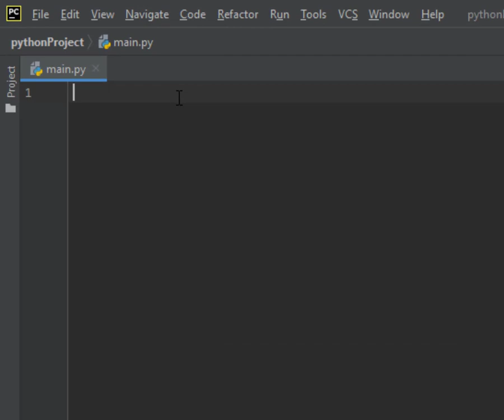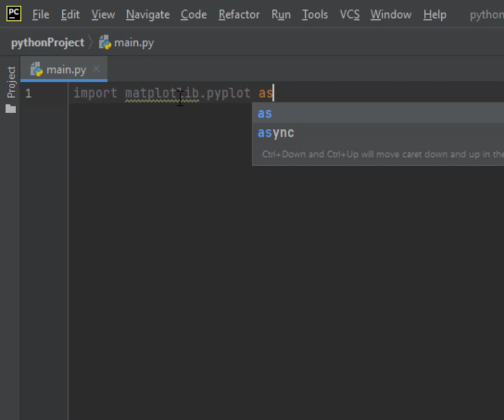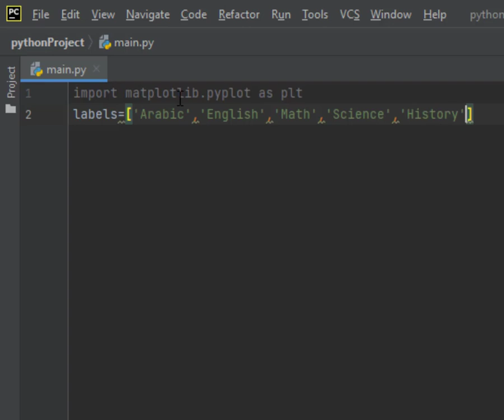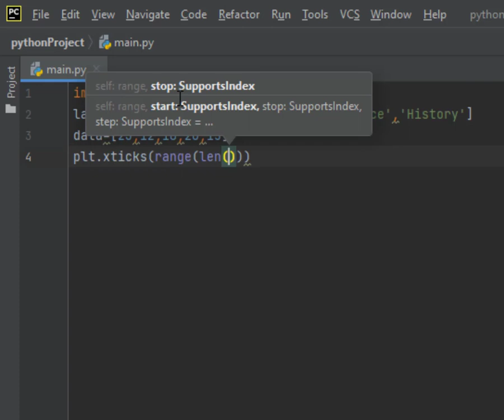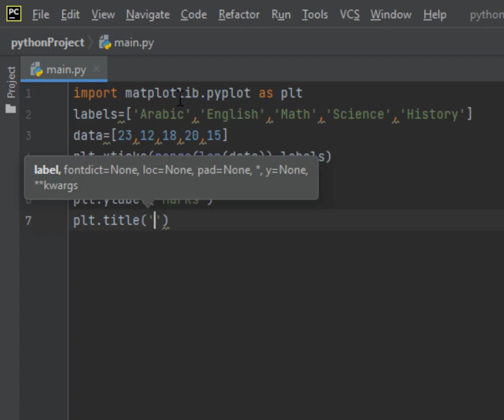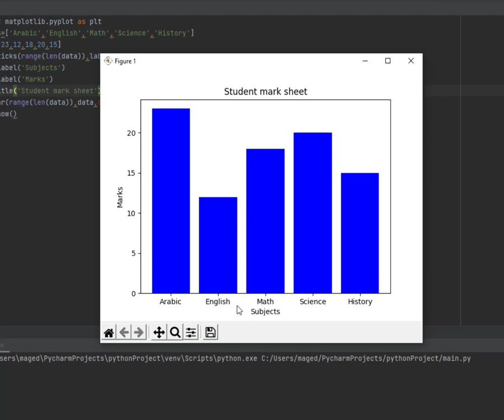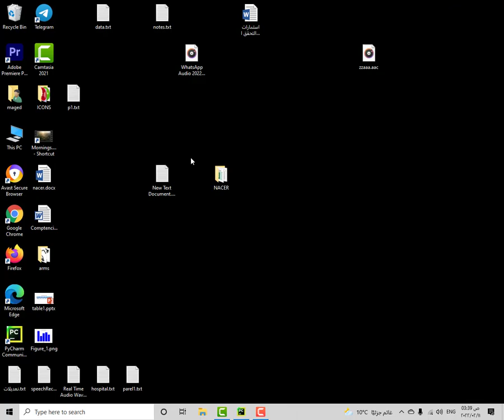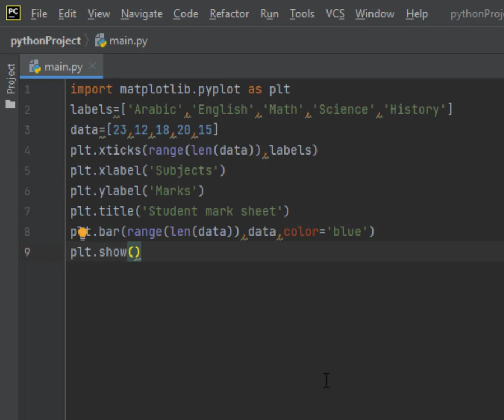Lesson 81 Python Graph Visualization- Bars الرسوم البيانية فى بايثون - الأعمدة البيانية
لغة بايثون
لغة بايثون للمبتدئين

python graphics,
python graphics animation,
python graphics library,
python graphics turtle,
python graphql,
python graphical user interface,
python graphics programming,
python graphic design,
python graph animation,
python graph visualization,
python graphics class 10,
python 3d graph,
python sur casio graph 35+e,
python3 graphics,
python casio graph 90+e
python plot map latitude longitude,
python plotly dash,
python plotly dashboard,
python plot data,
python plot animation,
python plot 3d,
python plotnine,
python plot legend,
python plot map,
python plot csv file,
python plot histogram,
python plotting tutorial,
python 3d plot animation,
python interactive 3d plot
Matplotlib Python
matplotlib python شرح,
matplotlib python install,
matplotlib python уроки,
matplotlib python in tamil,
matplotlib python vscode,
matplotlib python jupyter,
matplotlib python установка,
matplotlib python tutorial español,
matplotlib python one shot,
matplotlib python term 1,
matplotlib python install windows 10,
matplotlib python 3d,
matplotlib python 3d plot,
python matplotlib 3d animation,
install matplotlib python 3.10,
download matplotlib for python 3.9,
install matplotlib in python 3.9,
python 3.10 matplotlib,
install matplotlib python 3,
install matplotlib python windows 7
Matplotlib tutorial
Matplotlib import
Matplotlib شرح
تعلم بايثون الزيرو,
تعلم بايثون من الهاتف وفي ساعة واحدة فقط,
تعلم برمجة بايثون من الصفر,
تعلم بايثون للاطفال,
تعليم بايثون للمبتدئين,
تعليم بايثون للاطفال,
كيف تعلم لغه بايثون,
تعلم لغة بايثون في فيديو واحد,
تعلم بايثون على الهاتف,
تعلم بايثون في ساعتين,
تعلم بايثون حسونة,
تعلم بايثون بالهاتف,
تعلم بايثون اون لاين,
اتعلم بايثون,
أكواد بايثون ترتل,
اكواد بايثون جاهزة للمبتدئين,
اكواد بايثون جاهز,
محرر اكواد بايثون,
موقع اكواد بايثون,
جودزيلا بايثون,
اكواد python,
كود بايثون,
مشاريع بايثون جودزيلا,
مشروع بايثون
شرح بايثون 3,
شرح تحميل مكتبة بايثون,
شرح تحميل بايثون للايفون,
شرح بايثون 3 للايفون,
شرح تشغيل ادوات بايثون للايفون,
شرح بايثون جودزيلا,
شرح الكلاس في بايثون,
شرح مكتبة os في بايثون,
شرح ال class في بايثون,
شرح صيد بايثون,
شرح اداة صيد رباعي بايثون,
شرح بايثون حسونه,
شرح تطبيق بايثون,
شرح تحميل بايثون,
شرح تشغيل بايثون,
شرح برنامج بايثون للايفون,
شرح برمجة بايثون,
شرح برنامج بايثون 3,
شرح استخدام برنامج بايثون,
شرح تشغيل برنامج بايثون